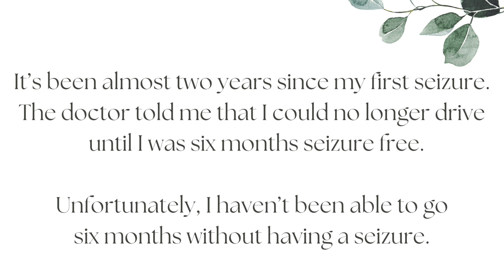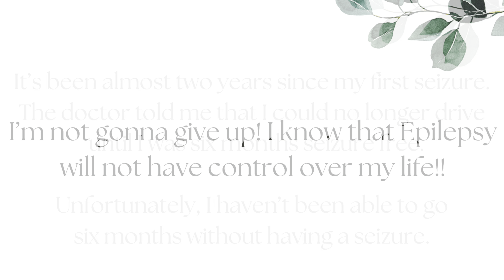THIS TOOK ME BY SURPRISE! | WE DIDN’T EXPECT THIS | OVERCOMING A MINOR SETBACK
Hey y’all!